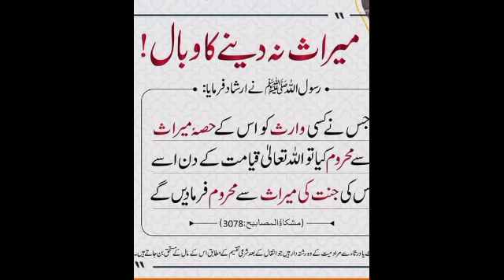Miras Na deny ka wabal .